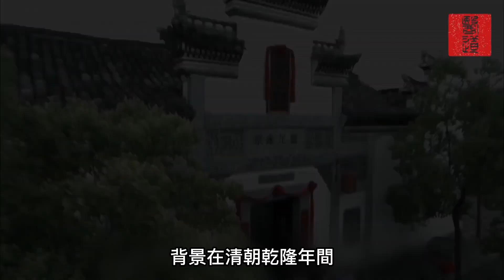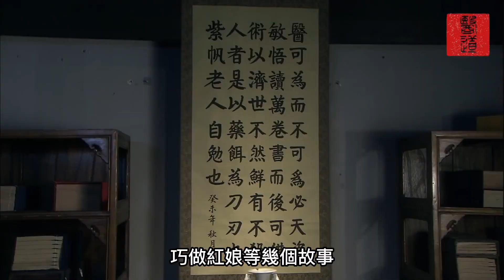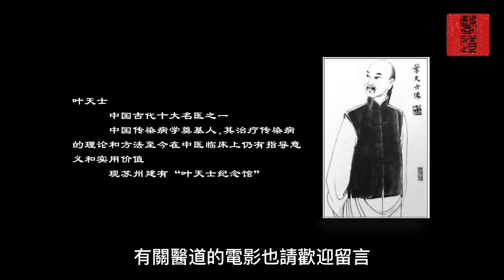ㄧ口氣看完《痴醫葉天士》光憑聲音就知道得了什麼病？古代十大名醫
ㄧ口氣看完電影《痴醫葉天士》
葉天士，川貝枇杷膏出自他的祖方。古代十大名醫！

此部電影是2008年由方軍亮導演，主演田小潔為葉天士，簡述了一代神醫的傳奇故事。以戲說的表現手法，擷取了“醫痴”葉天士出手治傷、如何治匪、駭然驚魂的辦法救皇上、巧做紅娘等幾個故事，再現了古代十大名醫、葉天士精湛的醫術、精深的醫理，和威武不屈富貴不移的高尚醫德、醫道。